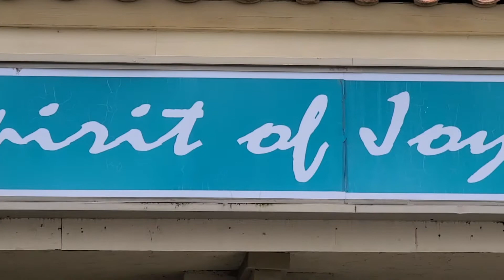Daily Devotional 06 May 2020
Today's daily devotional with Pastor Dan Erlenbusch of Spirit of Joy Lutheran Church in Ramona California. Today's devotional takes its message from Job Chapter 12, verses 7 through 13.

[7] “But now ask the beasts, and let them teach you;
And the birds of the heavens, and let them tell you.
[8] Or speak to the earth, and let it teach you;
And let the fish of the sea declare to you.
[9] Who among all these does not know
That the hand of the Lord has done this,
[10] In whose hand is the life of every living thing,
And the breath of all mankind?
[11] Does not the ear test words,
As the palate tastes its food?
[12] Wisdom is with aged men,
With long life is understanding.
[13] “With Him are wisdom and might;
To Him belong counsel and understanding.